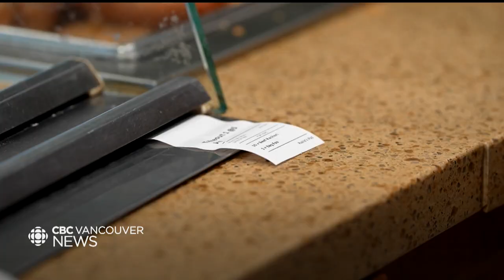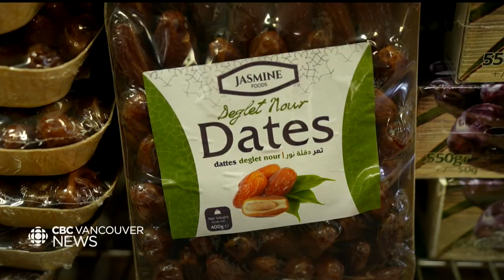Inflation impacting Muslim business owners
As Muslims head into the second week of Ramadan, small business owners say it's becoming harder to serve their communities as inflation soars and food costs rise.